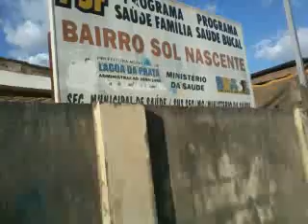Incêndio em Psf de Lagoa da Prata parte 2